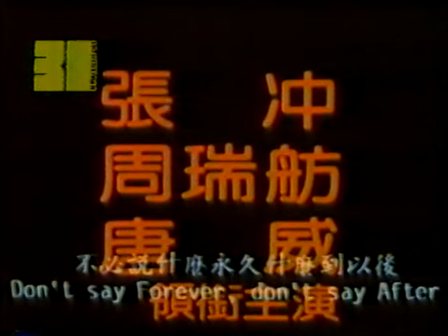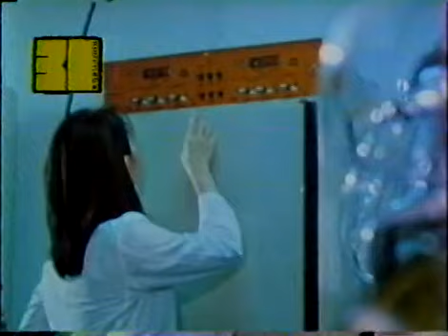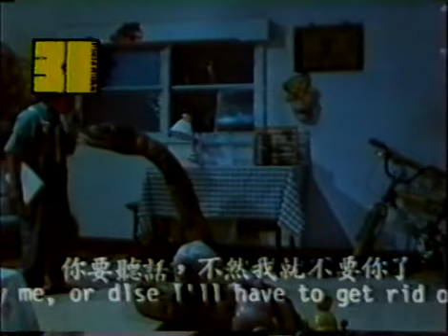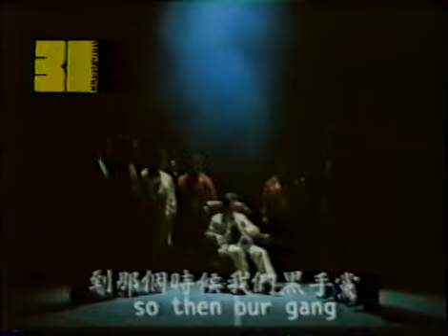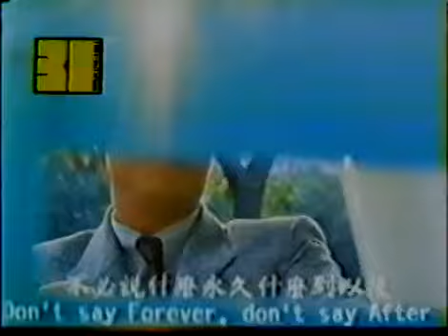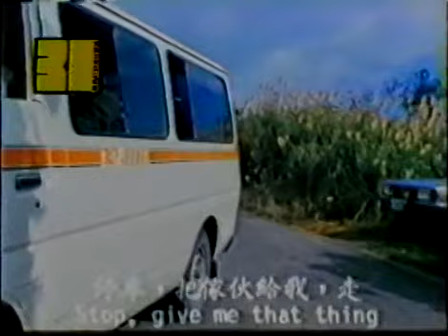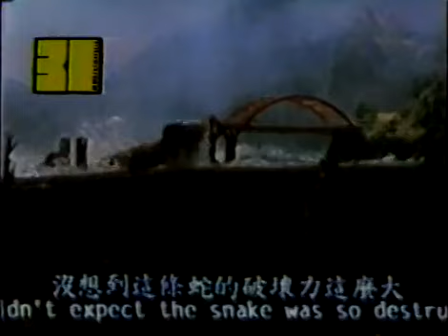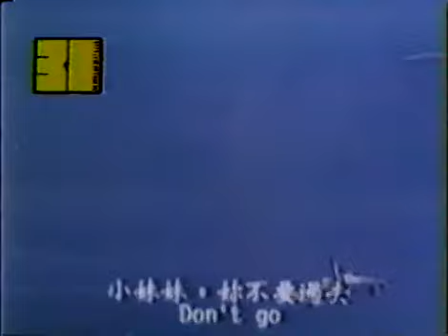King of Snake 1984 (Hong Kong kaiju)